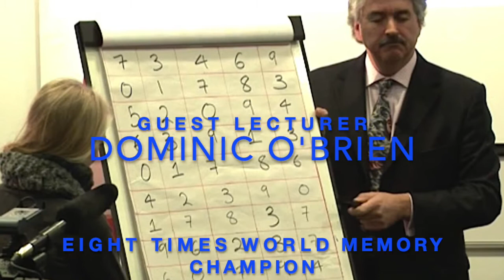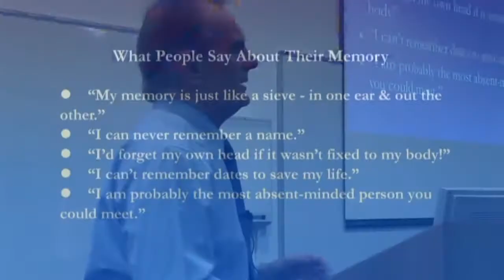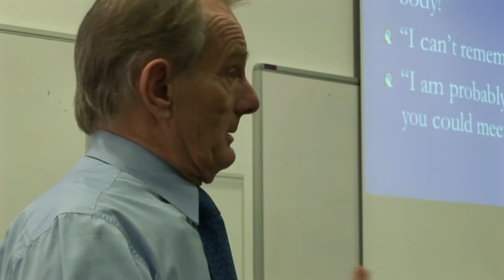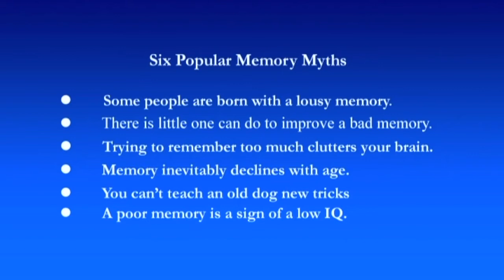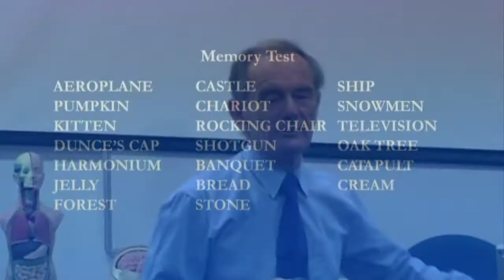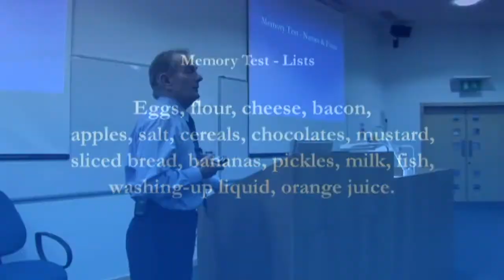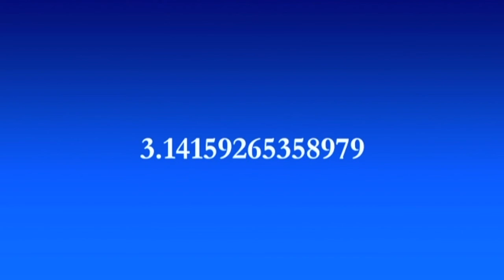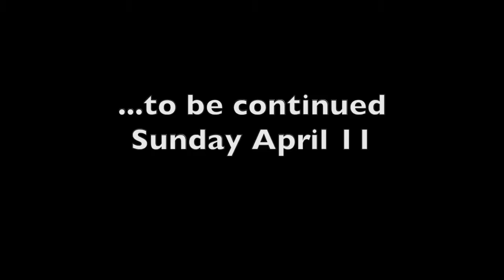Mastering Your Memory - a series of lectures I gave at the University of Brighton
We'd all like to have a better memory, for faces and place, facts and figures, names and dates. In this series of University lectures, I described a number of powerful, practical procedures you can easily master and use to significantly enhance your memory.

In this introduction, I present a series of memory tests and suggest, like my students, you attempt them. At the end of the lecture series, we'll return to these tests so that you can measure your improvement.

In giving these lectures I was ably assisted by eight times world memory champion Dominic O'Brien who demonstrated exactly how powerful a truly mastered memory can be.